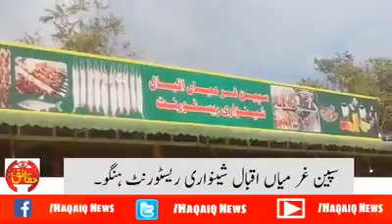سپین غر میاں اقبال شنواری ریسٹورنٹ ہنگو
This channel now working in Dubai as well as in Pakistan northern areas,Kohat and hungu.its totally based on politics,local news,Dubai news,and social activities.The main purpose of Haqiaq News International is ti aware the public in Dubai and northern areas whats going on ground realities.